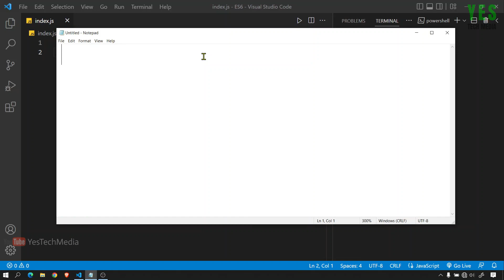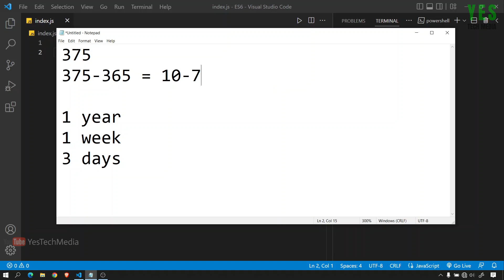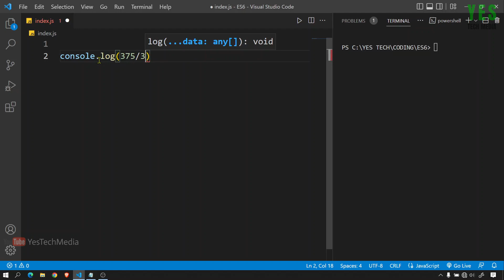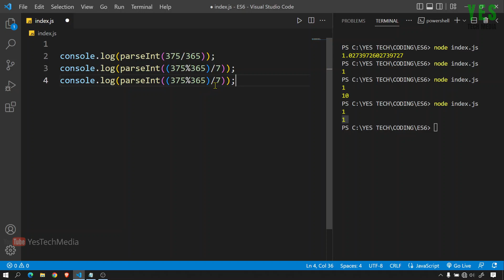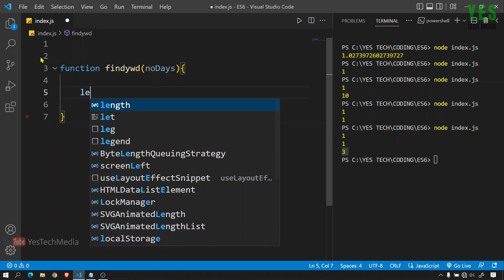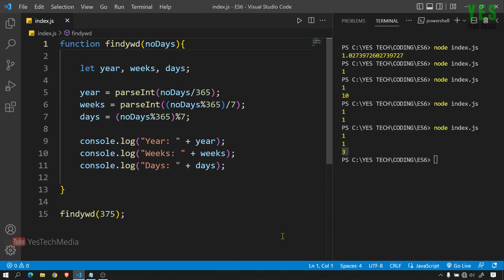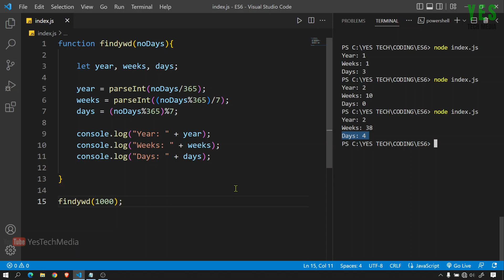Convert Days in to Year, Week & Days | Subscribers Questions-1 | JavaScript Malayalam.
Convert number of Days in to Year, Week & Days | Subscribers Questions-1 | JavaScript Malayalam Tutorial.